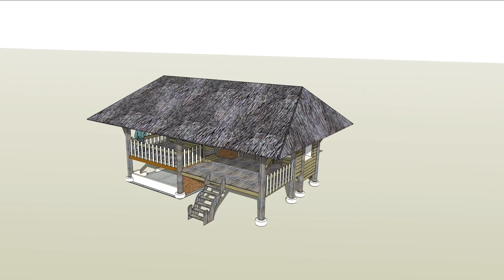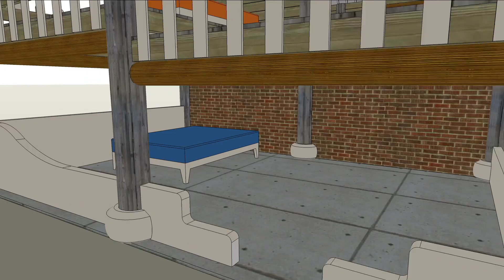Yoga Barn S